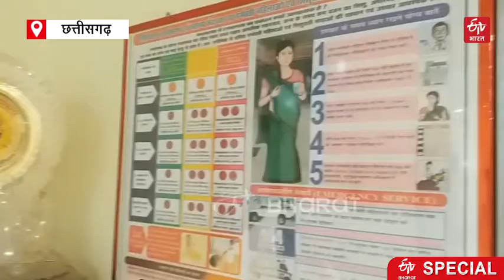First pain and palliative center of Sarguja | ETV Bharat Chhattisgarh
सरगुजा के शहरी स्वास्थ्य केंद्र नवापारा में संभाग का पहला प्रशामक देखभाल केंद्र खोला गया है. यहां लंबे समय से किसी दर्द से परेशान लोगों का इलाज किया जाएगा. इस केंद्र का पूरा खर्च रेडक्रॉस सोसायटी वहन कर रही है.